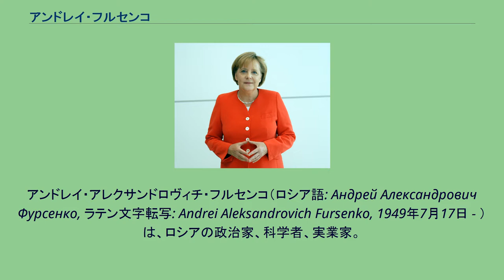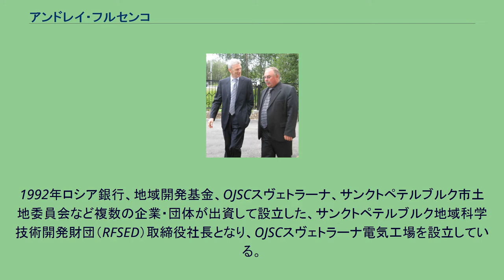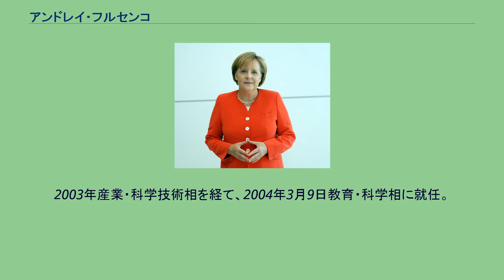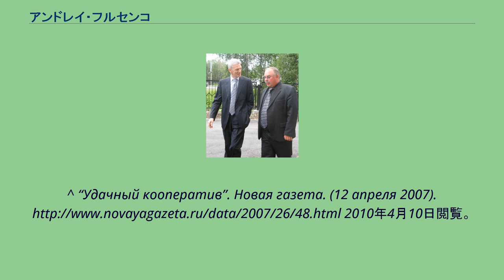アンドレイ・フルセンコ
アンドレイ・アレクサンドロヴィチ・フルセンコ（ロシア語: Андрей Александрович Фурсенко, ラテン文字転写: Andrei Aleksandrovich Fursenko, 1949年7月17日 - ）は、ロシアの政治家、科学者、実業家。
2004年3月9日から2012年5月21日まで、ロシア連邦教育・科学大臣を経てロシア連邦大統領補佐官。
父アレクサンドル・フルセンコ（1927年 - 2008年）は、歴史家、ロシア科学アカデミー会員。
弟セルゲイ・フルセンコ（1954年 - ）は、技術者、実業家で、サッカークラブ・ゼニト・サンクトペテルブルクの代表。
レニングラード（現在のサンクトペテルブルク）出身。
1971年レニングラード大学数学・機械工学部を卒業する。
大学在学中にソ連共産党に入党（1991年に離党）している。
大学卒業後、レニングラードのヨッフェ物理学技術研究所に勤務し、 下級研究員、上級研究員、コンピュータ部長、科学部次長を歴任した。
1978年科学博士候補、1990年数学博士。
1990年ユーリ・コヴァルチュク、ウラジーミル・ヤクーニンと産学共同の企業を設立しようとしたが、ノーベル物理学賞受賞者で科学アカデミー副総裁のジョレス・アルフェーロフの反対にあい、結局、研究所外に科学アプリケーション関係の会社を複数、設立した。
1991年コヴァルチュクを社長に、R&Dカンパニー・先端技術センターを設立、フルセンコは副社長に就任した。
1992年ロシア銀行、地域開発基金、OJSCスヴェトラーナ、サンクトペテルブルク市土地委員会など複数の企業・団体が出資して設立した、サンクトペテルブルク地域科学技術開発財団（RFSED）取締役社長となり、OJSCスヴェトラーナ電気工場を設立している。
1993年会社の登録手続きを通して、サンクトペテルブルク市対外関係委員会に勤務していたウラジーミル・プーチンと面識を持つようになる。
1996年サンクトペテルブルク市長のアナトリー・サプチャークは市長選挙に破れ、プーチンは副市長を辞任する。
プーチンはフルセンコら親しい友人7名と共同出資し、彼らは不動産協同組合オーゼロ（ロシア語で湖の意）を設立し、サンクトペテルブルク郊外カレリア地峡の湖畔のダーチャを購入した 。
アルハンゲリスクを訪問するアンドレイ・フルセンコ（左） 1994年5月露独投資相談会社代表取締役社長に就任。
1995年ヴィクトル・チェルノムイルジン首相を代表とする我が家ロシアに入党する。
2000年9月フィリピンサンクトペテルブルク名誉領事。
同年10月学術会議財団「北西戦略リサーチセンター」議長。
2001年ロシア連邦政府副首相（産業、科学技術政策担当）に任命される。
2003年産業・科学技術相を経て、2004年3月9日教育・科学相に就任。
2008年5月第2次ウラジーミル・プーチン内閣でも留任した。
2010年1月11日、経済開発統合会議のメンバーに選出される。
2012年5月21日、ドミートリー・メドヴェージェフ内閣の成立に伴い離任し、大統領補佐官に就任した。
私生活では、夫人との間に一男がいる。
英語に堪能。
^ “Удачный кооператив”. Новая газета. (12 апреля 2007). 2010年4月10日閲覧。
^ «Зубков стал замом Шувалова в экономической правительственной комиссии», 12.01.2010